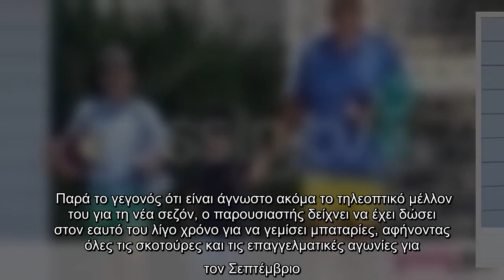Η πιο όμορφη φωτό του Λιάγκα με τους γιους του και ο... ιπτάμενος Δημήτρης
«Τα παιδία παίζει..». Με αυτή τη λεζάντα ο γνωστός παρουσιαστής ανέβασε μία από τις -ίσως- πιο ωραίες φωτογραφίες του με τα παιδιά του.    Μία φωτογραφία στην οποία αποτυπώνεται όλη η ευτυχία ενός γονιού που περνάει ξέγνοιαστες στιγμές με τα παιδιά του και δυο παιδιών που απολαμβάνουν την κάθε τους στιγμή με τον πατέρα τους. Ο Γιώργος Λιάγκας βρίσκεται εδώ και αρκετές μέρες στο νησί της Μεγαλόχαρης όπου ως γνωστόν διατηρεί εξοχική κατοικία και εκεί απολαμβάνει μαζί με τον Γιάννη και το Δημήτρη ένα ήρεμο και πολύ ξέγνοιαστο καλοκαίρι. Παρά το γεγονός ότι είναι άγνωστο ακόμα το τηλεοπτικό μέλλον του για τη νέα σεζόν, ο παρουσιαστής δείχνει να έχει δώσει στον εαυτό του λίγο χρόνο για να γεμίσει μπαταρίες, αφήνοντας όλες τις σκοτούρες και τις επαγγελματικές αγωνίες για τον Σεπτέμβριο. Αυτό τουλάχιστον μαρτυρά η φωτογραφία που ανέβασε και που πράγματι είναι ένα υπέροχο και τρυφερό ενσταντανέ με τα παιδιά του. Δείτε την παρακάτω:   ...